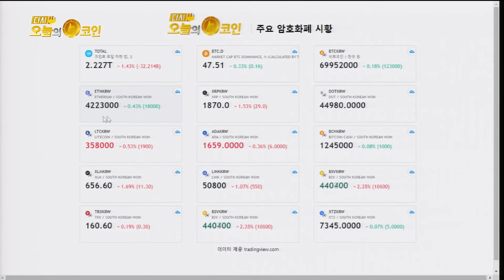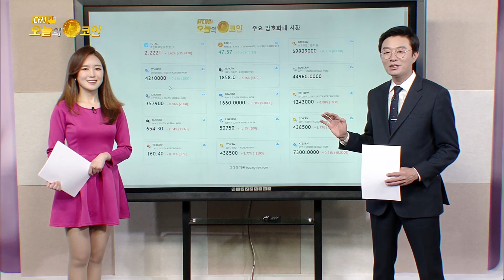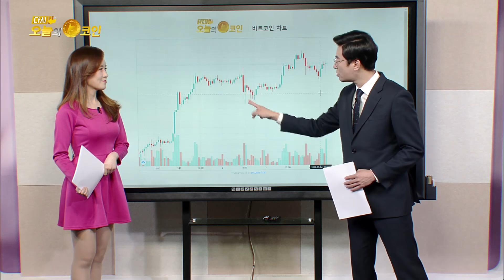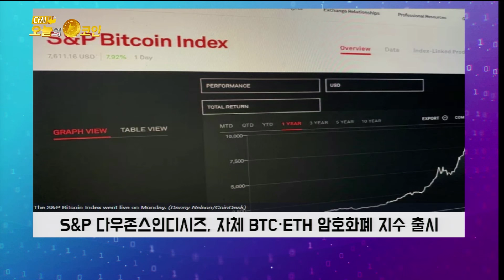오늘의 코인 비트코인 이더리움/점유율 47%대까지 하락한 비트코인과 연일 신고가 경신중인 이더리움!/비트코인과 이더리움 비중 조절해 보유할 필요가 있다!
주가 전체적으로 빠진 상태
전체적으로 2-3주째 횡보 중
비트코인 점유율 47.5%까지 하락
이더리움 지속 상승
수량 늘리기에는 두가지가 충족해야
현재 알트코인 강세장에서는 비트코인 비중을 줄일 필요가 있다
유망한 알트코인과 메이저에 비중을 둘 필요
비트코인 보유시 비중을 줄이고 미보유시 매수해라

이슈
- S&P 다우존스인디시즈, 자체 BTC∙ETC 암호화폐 지수 출시
- 미국 나스닥 상장사 이더리움(ETH) 구입..40만 달러 상당
- 韓 주도 블록체인 기술, ITU 공식 표준안 채택

[210504 다시 오늘의 코인 79회]

방송에서 못다한 이야기~  비트로드 공식소통방  비번 2727